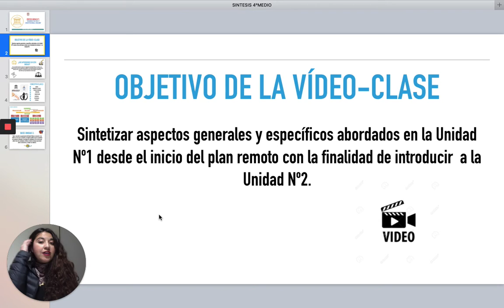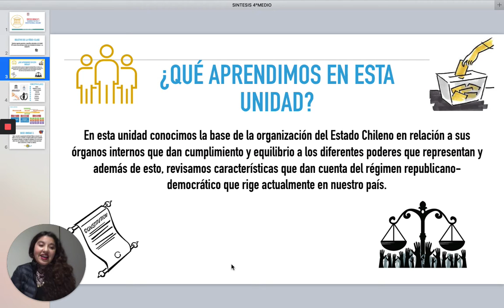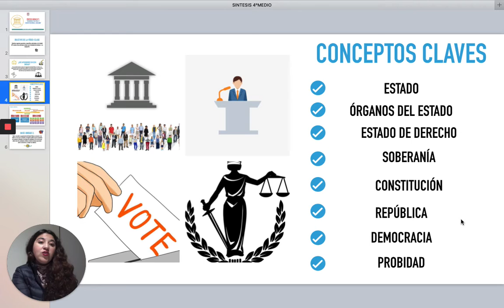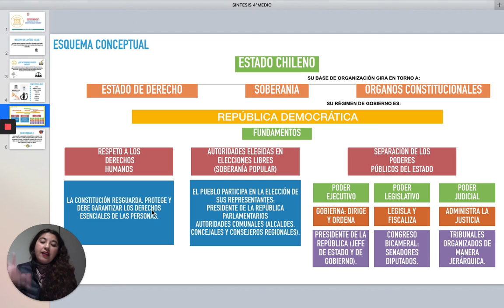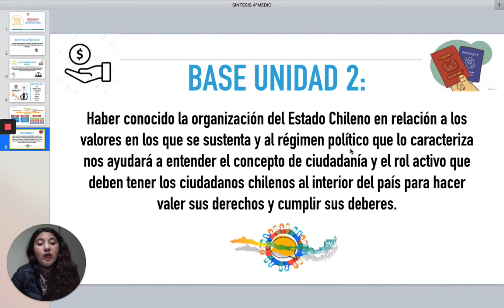4º MEDIO: Historia SÍNTESIS Semana 6 (1 al 5 de Junio)